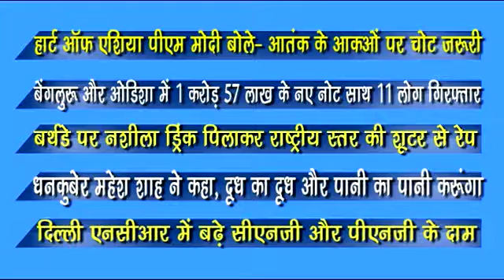Heart_of_Asia, PMO India​, Dhankuber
Navodaya Times Top News @ 8 PM  प्राईम टाइम में देखे- दिन भर की बड़ी खबरें...